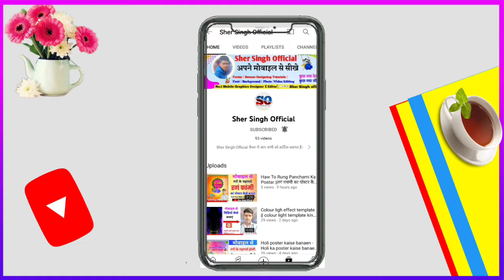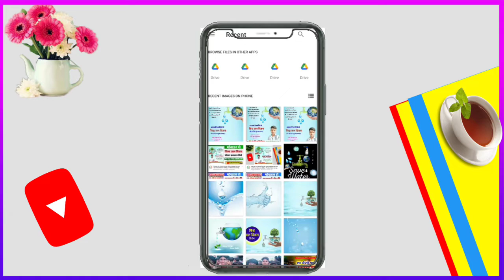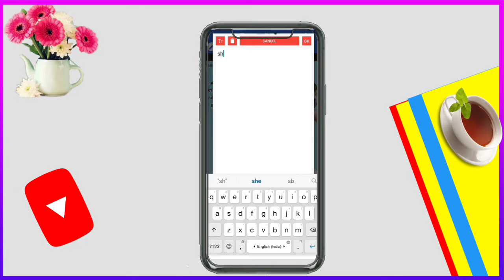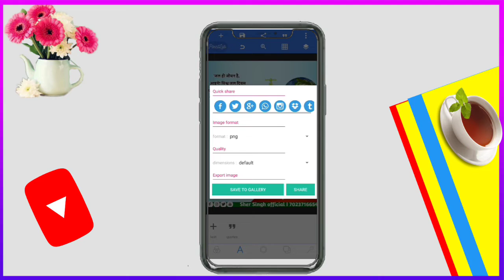Vishwa Jal Diwas Postar kaise banaye | Vishwa Jal Diwas Banner editing | Postar kaise banaye 2022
Namaskar Dosto Hamare Youtube Channel Mein Aap Sabhi Ka Swagat Hai Aaj Ke Is Video Mein Vishwa Jal Diwas Poster kaise banaye Poster Bana hai To Is Video Ko Pura Dekhiye Aur Video Achha Lage To Like Kijiye Channel Par Pahli Bar Aaye Ho To Please Channel Ko Jarur Subscribe Kar Lijiye.

Banner editing
Pixellab tutorials
Mobile graphics
Poster editing
Pixellab editing
Font download
Pixellab
Photo editing
Background download
Sher Singh official
विश्व जल दिवस
विश्व जल दिवस का पोस्टर कैसे बनाएं
पोस्टर